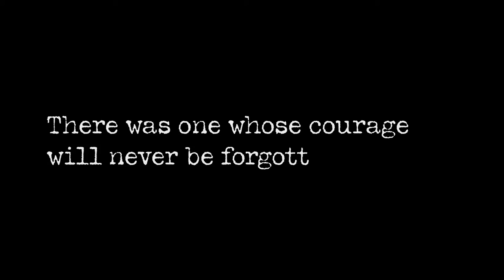Mr Scraps: The Little Dog with the Big Heart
Exciting news: Here is the brand new video trailer for my little story about the rescue dog with the big heart. Based on the true story of Rip, the first search and rescue dog in the London Blitz, it is a story that will warm your heart. Available now on as an ebook on Amazon worldwide.